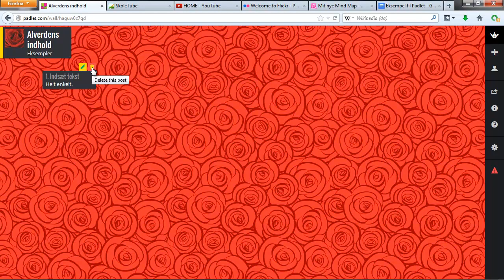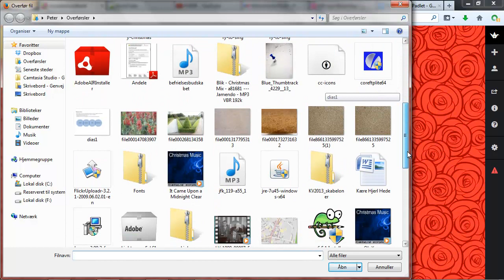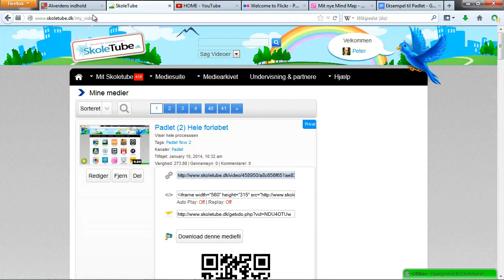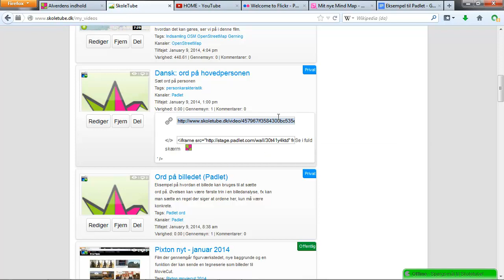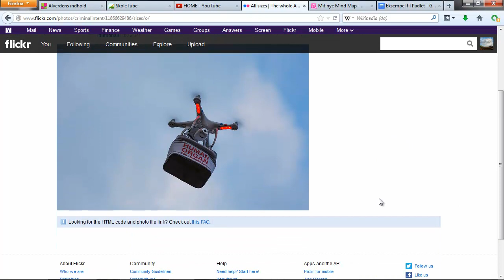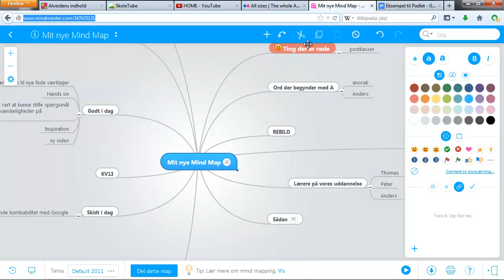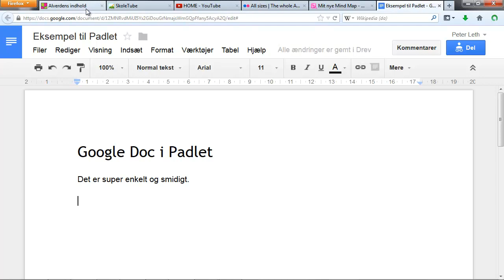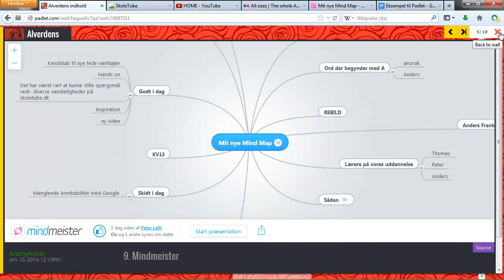5. Indsæt indhold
Denne film gennemgår i 10 eksempler, nogle af de mange muligheder vi har for at indsætte et bredt og levende indhold på væggen.